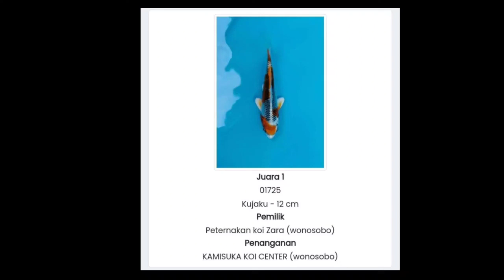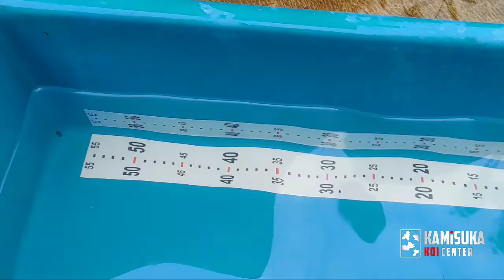JUARA 1 CILACAP KOI SHOW KUJAKU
suka koi